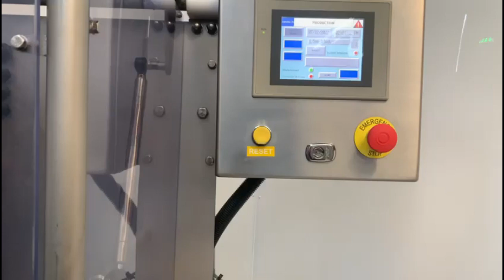1261-44: Newtech cheese slicer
Newtech mobile cheese slicer, model: UCM-S-320, serial number: UC11060, year of construction: 07/2011, 415 V, 50 Hz, 16 A, plastic belt, belt width: 320 mm, clearance: 320 mm x 90 mm, working width knife: 250 mm, total dimensions: 2100 mm x 870 mm x 1830 mm.